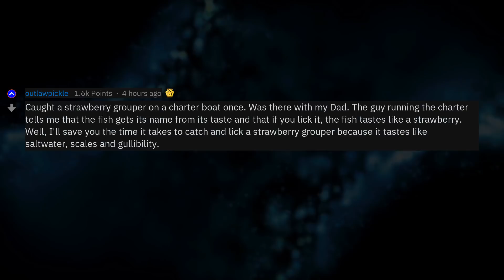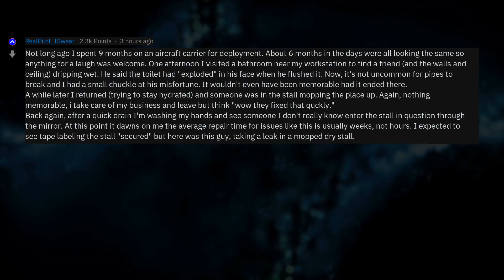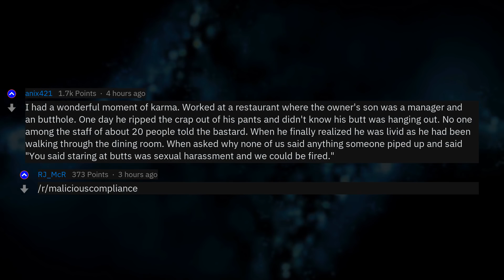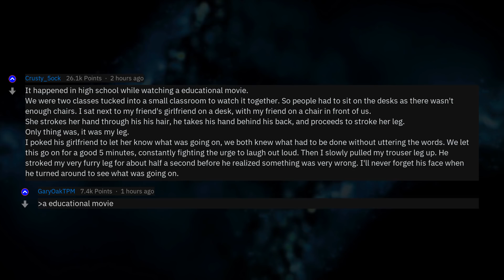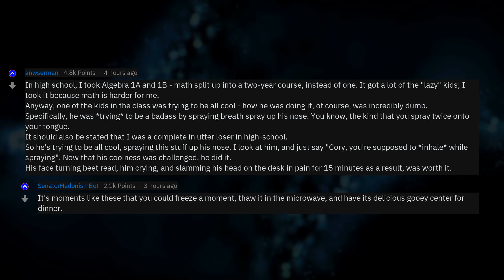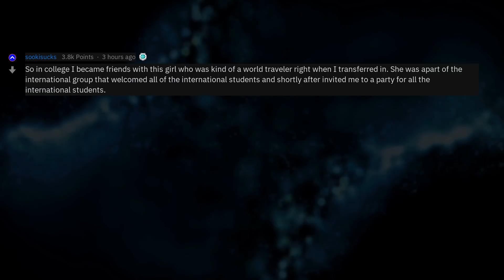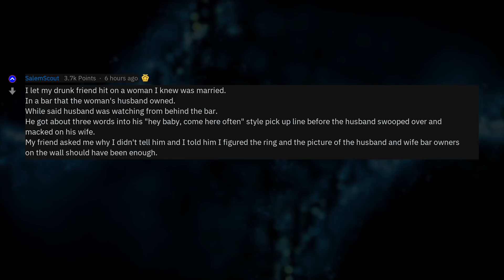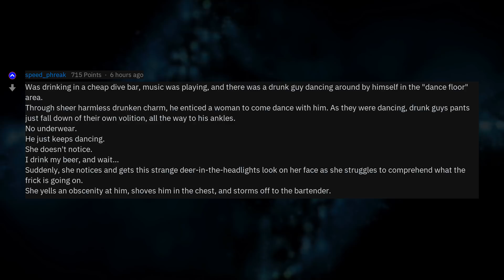When Did You NOT Stop Someone From Doing Something Embarrassing?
Fresh AskReddit Stories: What embarrassing moment did you not stop someone from doing because you wanted to see what happened instead? --- LIKE AND I WILL UPLOAD MORE REDDIT STORIES!